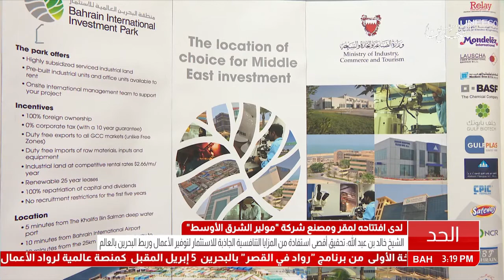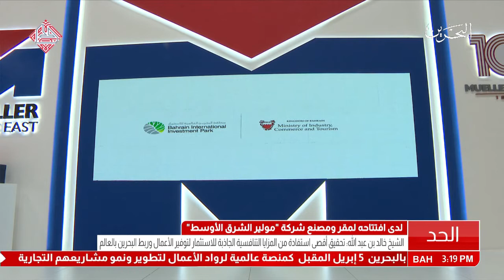البحرين: معالي نائب رئيس مجلس الوزراء يرعى حفل الإفتتاح الرسمي لمقر شركة "مولير" الشرق الأوسط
المنامة في 21 مارس / بنا / أكد معالي الشيخ خالد بن عبد الله آل خليفة، نائب رئيس مجلس الوزراء رئيس مجلس إدارة شركة ممتلكات البحرين القابضة "ممتلكات"، أن البحرين ماضية في سياستها القائمة على تحقيق الاستفادة القصوى مما تقدمه من مزايا تنافسية جاذبة للاستثمار الأجنبي في مختلف الأنشطة الاقتصادية التي تسهم في توفير فرص عمل ذات جودة عالية للمواطنين، وتحسين ربط المملكة، بوصفها بوابة إلى العالم، بالأسواق الإقليمية والدولية.